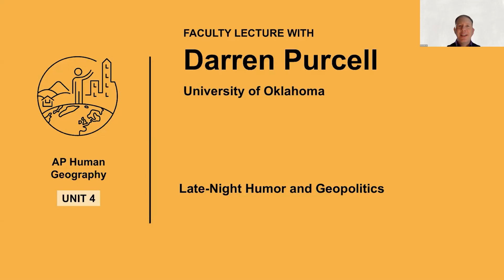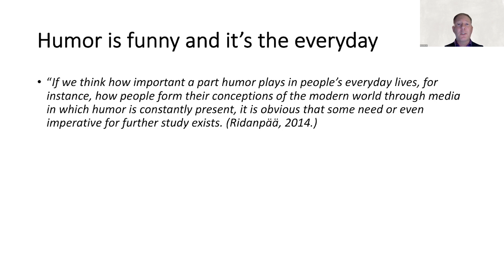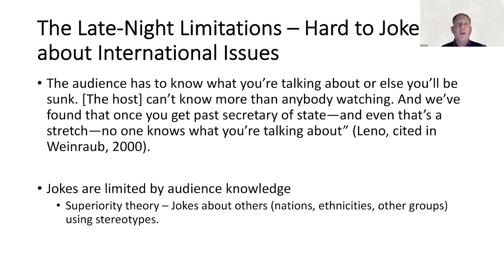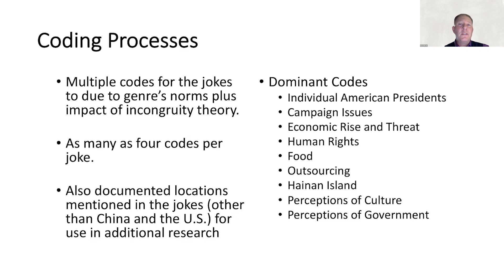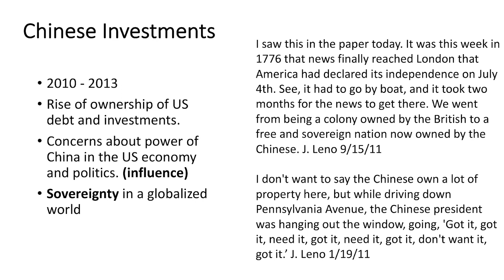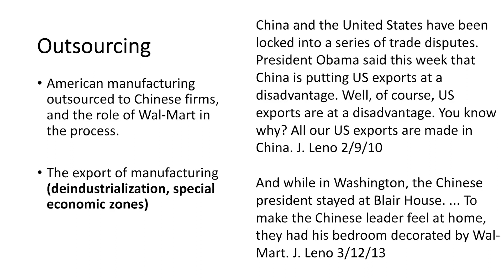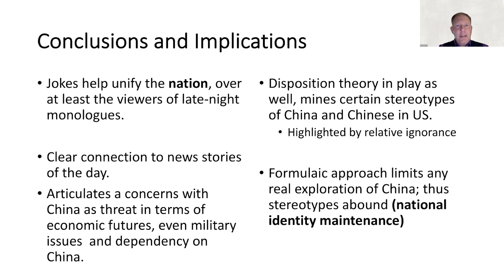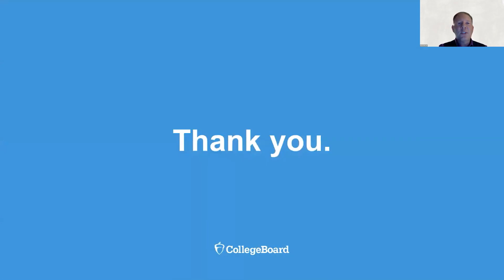Unit 4: AP Human Geography Faculty Lecture with Associate Professor Darren Purcell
In this special AP Daily video for Unit 4 of AP Human Geography, you'll hear Associate Professor Darren Purcell from the University of Oklahoma talk about late-night humor and geo-politics.

You'll learn abput the use of humor as it relates to geo-politics